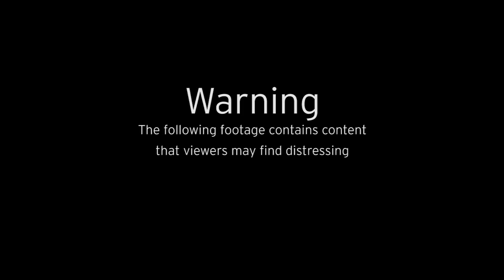Escaped monkey attacks two-year-old girl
A young Ukrainian war refugee who was brutally attacked by an escaped monkey is fighting for her life in hospital.

Shocking video footage showed the child, named locally as two-year-old Paulina, being horrifically savaged by the primate which had escaped from a nearby private zoo.

Continue reading at The Mirror:
Escaped monkey attacks Ukrainian refugee girl, two, leaving her with 'severe' wounds